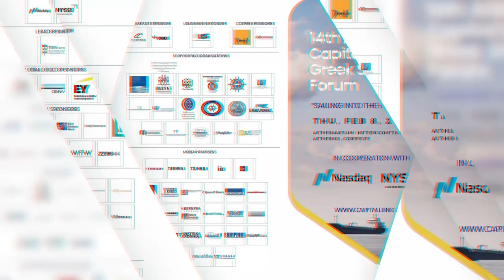2024 14th Annual Capital Link Greek Shipping Forum | Institutional Leadership Summit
2024 14th Annual Capital Link Greek Shipping Forum
Institutional Leadership Summit - Leading the Industry Through Transformation, Innovation & Geopolitical Challenges

Moderator: Mr. Ugo Salerno, Executive Chairman - RINA
Panelists:
- Mr. Nikolaus Schües, President & Chairperson of the Board – BIMCO; CEO - Reederei F. Laeisz
- Mr. Dimitrios Fafalios, Chairman – INTERCARGO; President/Director - Fafalios Shipping S.A.
- Mr. Paolo d’Amico, Chairman – INTERTANKO; Chairman & CEO - d'Amico - International Shipping SA
- Mr. Emanuele Grimaldi, Chairman - ICS; President & MD, Managing Director Grimaldi Euromed SpA - Grimaldi Group

14th Annual Capital Link Greek Shipping Forum
𝘚𝘢𝘪𝘭𝘪𝘯𝘨 𝘪𝘯𝘵𝘰 𝘵𝘩𝘦 𝘏𝘪𝘨𝘩 𝘚𝘦𝘢𝘴
Thu, February 8 2024 | Athenaeum Intercontinental Athens, Greece
In cooperation with NYSE & the Nasdaq